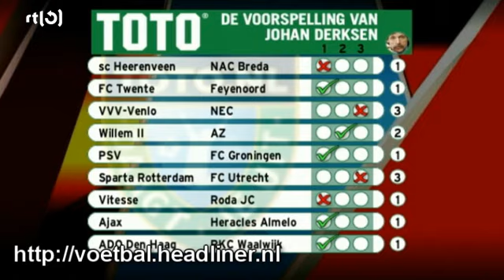Derksen over de winnaar van de Toto - nog 1 ronde te gaan (Voetbal International) (HQ)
Derksen over de winnaar van de Toto - nog 1 ronde te gaan